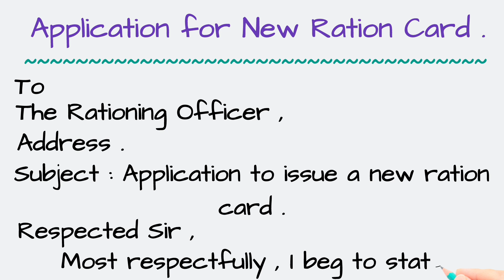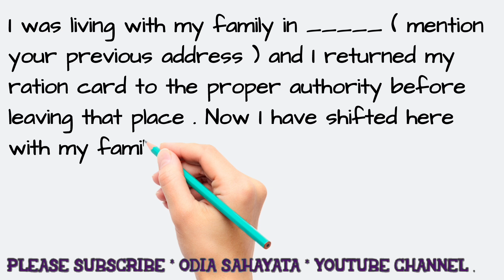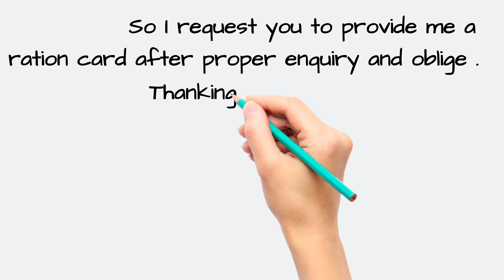Application for New Ration Card # Odia Sahayata #